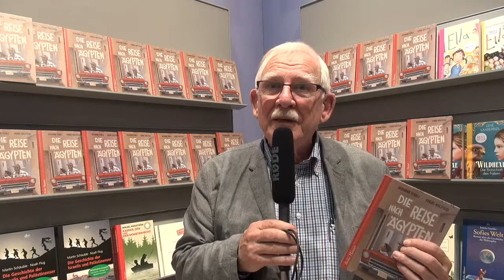Hermann Schulz grüßt von der Frankfurter Buchmesse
Hermann Schulz über sein neues Kinderbuch ›Die Reise nach Ägypten‹